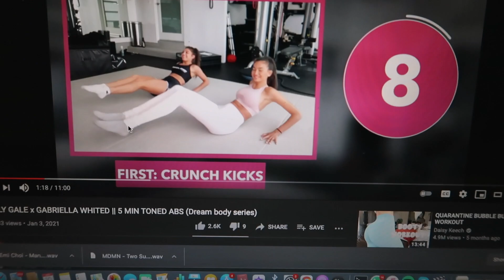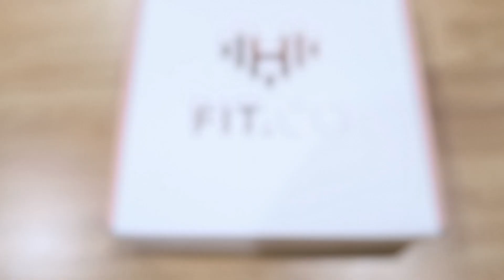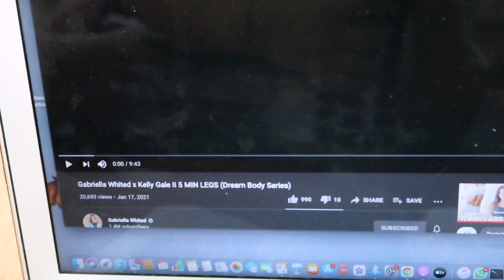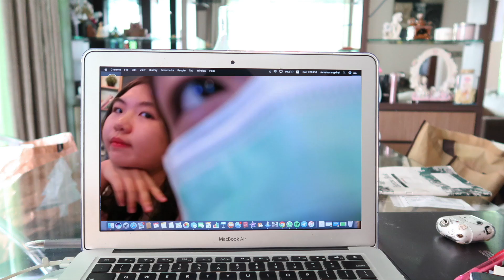I tried Gabriella x Kelly dream body workout series results (for 1 month)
I tried Gabriella x Kelly dream body workout series for 1 month.

✩FAQ'S✩
Name: Demetra
Age: 17
Sub count: 58095
hi i'm doing these for fun bcoz it releases my stressss tq!

✩Timestamps✩
0:00 Intro
00:03 Before
00:19 Weekone
00:56 Listen
03:24 Weektwo
04:52 Weekthree
06:45 Lastweek
07:55 Result